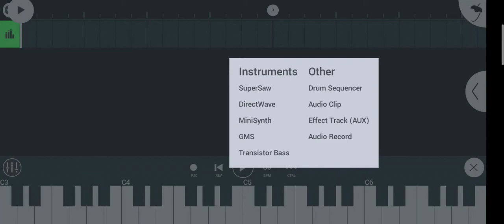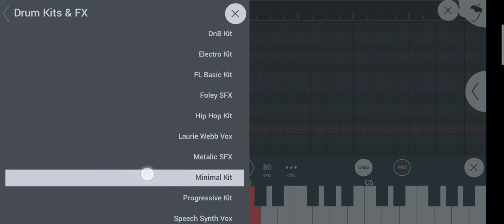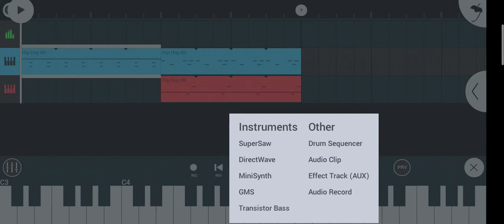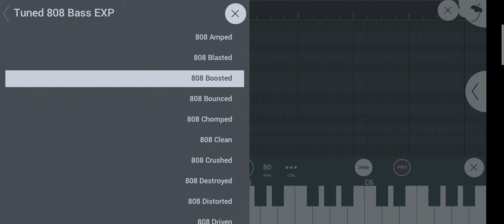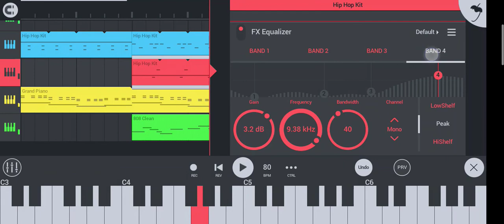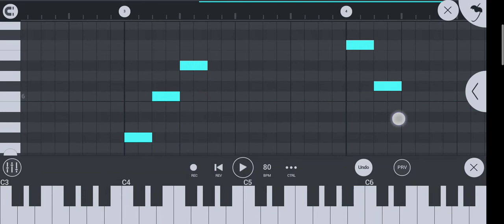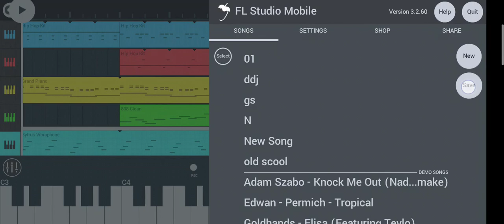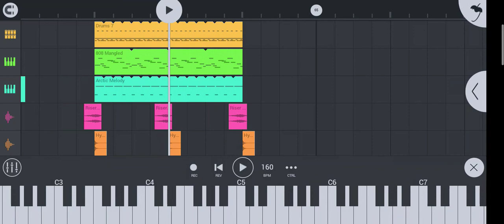ทำบีทแร๊พง่าย ในแบบ R.N.G. EP.1